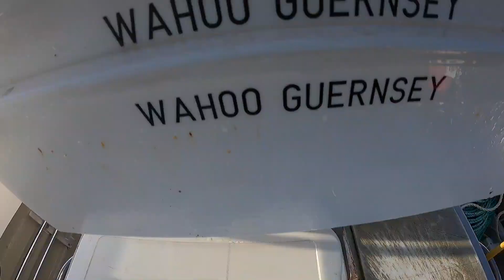A Longline and A Net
Set the last gear of the year - ended up catching a cuttle which I will use on a catch and cook, and some bait for my crab and lobster pots that I am fixing up and will set back in the new year.